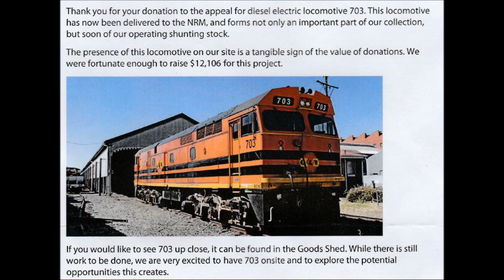The National Railway Museum latest acquisition 703 can be viewed in The Goods Shed by Steam Loco 523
The National Railway Museum latest acquisition donated by OneRail (previously Genesee & Wyoming Australia) Diesel Locomotive 703 can be viewed in The Goods Shed next to Steam Loco 523 'Essington Lewis'.

Our small donations towards repairs were very much appreciated and we received a wonderful thankyou letter. Could any of my viewers donate a small amount as it is very true that from little things big things grow!

The National Railway Museum, Lipson St, Port Adelaide, South Australia.
or NRM Facebook site
and follow the tab ‘Book Now’, which will take you to the 703 Appeal tab.
 Call into the NRM shop at 76 Lipson Street Port Adelaide, between 10am and 4pm any day of the week, and fill in the Form.
 Phone the NRM on 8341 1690 between 10am and 4pm any day of the week to have your donation processed over the phone.
Note your donation is tax deductible, as NRM is a registered ‘not for profit’ and alsoholds ‘Deductible Gift Recipient’ (DGR) status.